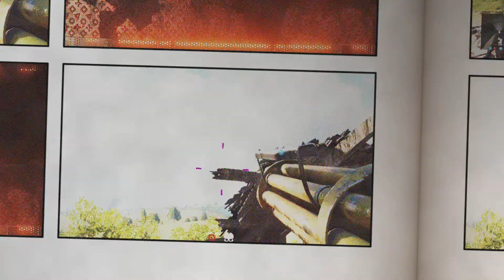Film - Hunting the 'Big Dogs'.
Joy joy